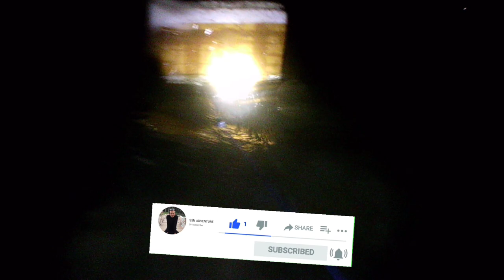Eps27 | Night Spearfishing Kajang 🇲🇨 | spot yang bagus & hasil mantap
Spot kali ini di BAJANG, Kec, herlang

ikan, ikan baronang, ikan kerapu, ikan kakap, ikan Sultan, gurita, cumi-cumi!

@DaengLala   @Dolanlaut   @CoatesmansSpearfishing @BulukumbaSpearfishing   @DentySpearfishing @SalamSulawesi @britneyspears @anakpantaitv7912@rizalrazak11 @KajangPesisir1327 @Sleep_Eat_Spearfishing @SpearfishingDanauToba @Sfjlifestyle